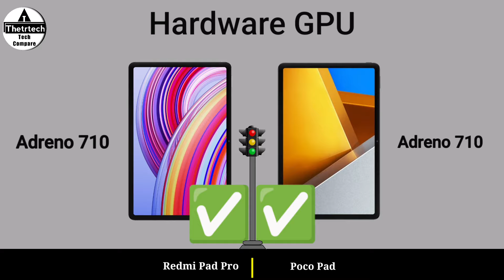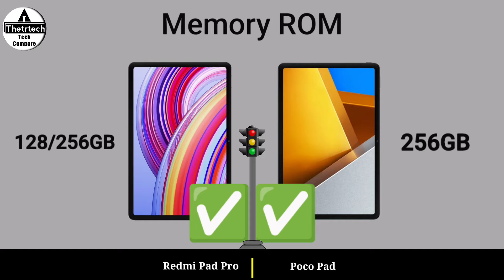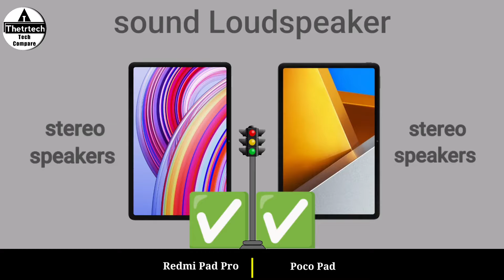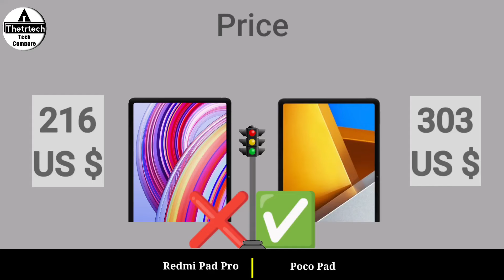Redmi Pad Pro vs Poco Pad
Redmi Pad Pro vs Poco Pad || Poco Pad vs Redmi Pad Pro